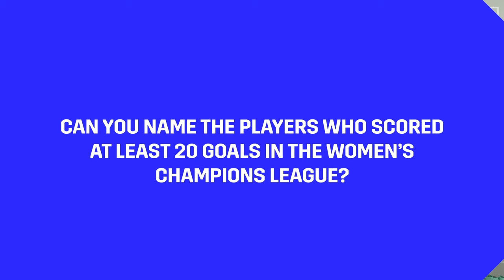"I've had enough now!" - Grace Geyoro & Elisa De Almeida Play Categories